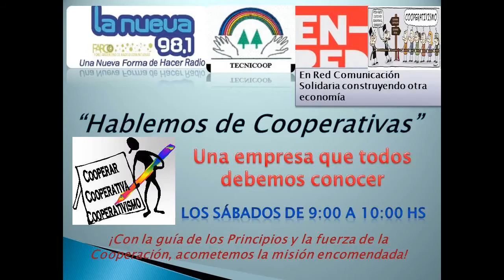Hablemos de Cooperativas, Radio FM La Nueva 98.1 módulo II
Es un ciclo de un programa educativo cooperativo radial realizado por miembros de TECNICOOP enmarcado en una interacción con EnRed, red de comunicación solidaria,es una Plataforma digital de contenidos radiales y audiovisuales de la ESyS dedicada exclusivamente al fomento y la difusión de todas las experiencias productivas realizadas por empresas PYMES, Cooperativas y  Mutuales.
De esta manera En-Red es una guía de Medios de Comunicación colectiva, abierta y participativa.